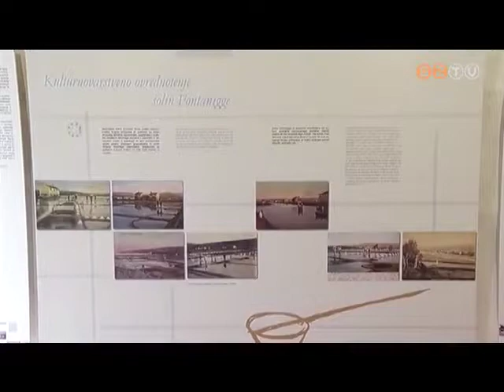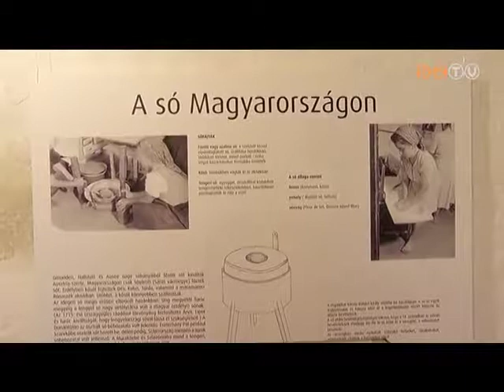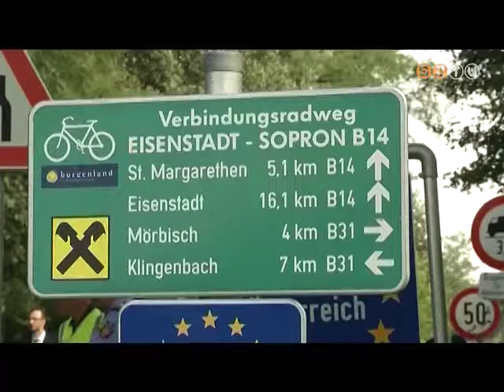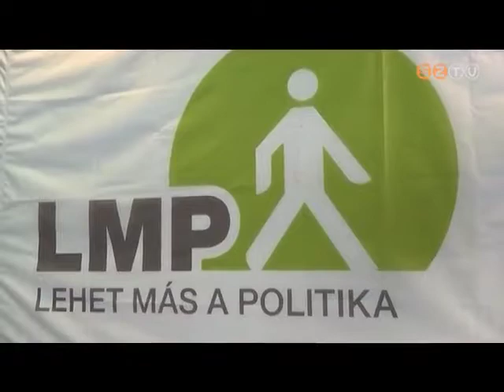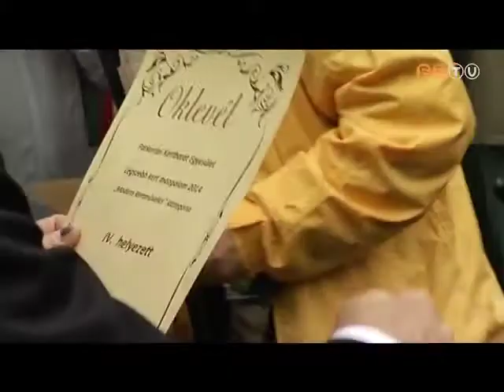Híradó - 2014. augusztus 21.